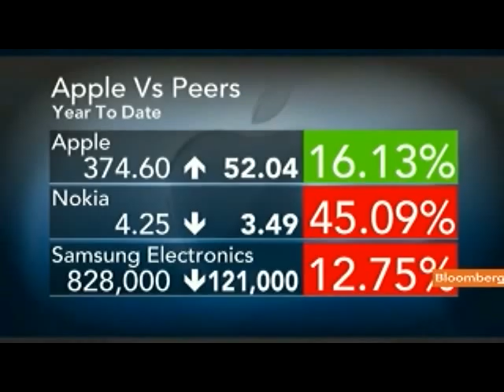Gautrey Says Software Will 'Differentiate' New IPhone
Oct. 4 (Bloomberg) -- James Gautrey, a technology specialist at Schroder Investment Management, talks about Apple Inc.'s next iPhone, due to be unveiled at an event today.
     He speaks with Owen Thomas on Bloomberg Television's "Countdown."